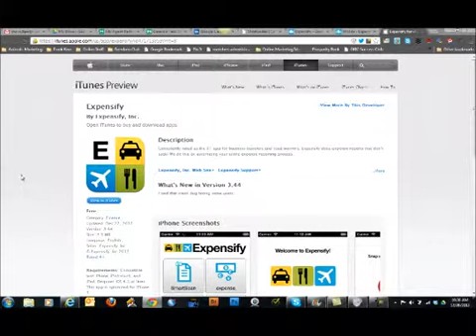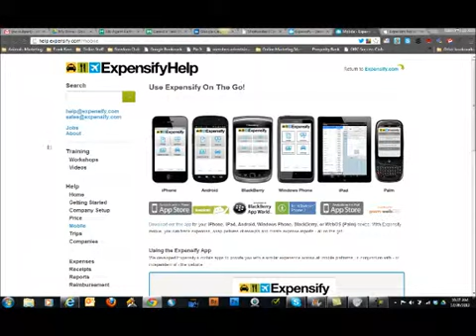Expensify - Time and Money Saving App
Please watch this video to know more about this amazing application which can help you track your expenses!!! Be financially conscious in 2013 without the hassle!!! For AWESOME TIPS, feel free to check out